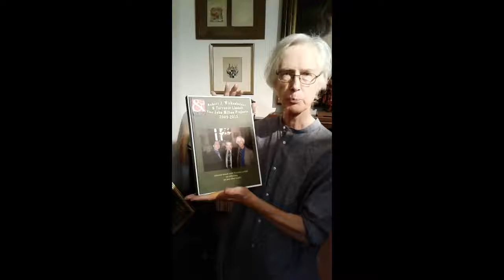Permanent Collection Part 3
One of the greatest art world enlightenment from New York 666 Art World Prophecies!
Section A Permanent Collection Part 3: Acquired Between 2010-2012
Acquired Between 2010 – 2012
Section A: Saturday, October 20 – Sunday, November 18, 2018
Section A Opening Reception: Saturday, October 20th, 4-6 pm

See the Event Website
Join the event on Facebook!

Section A Artists: Lynda Andrus, Grace Azar, Bienvenido Bones Banez, Jr., Jeffery Berman, Linda Billet Beryl Brenner, Wan Yu Chen, Stephen Crawford, Val Dyshlov, Sandra Forrest, Barbara Habenstreit, Randall Harris, Christine Herman, Barbara Herzfeld, Bryan Hiott, Chika Ito, Susan Jacobs, Sun Young Kang, Tamiko Kawata, Mildred Kaye, Nieske Kellman, Andy Kennedy, Joseph Lappie, Estelle Levy, Sanae Maeda, Basha Maryanska, Anna Mavromantis, Margo Mead, Marianne Petit, Jennifer Primosch, Renee Radenberg, Prabish Rayamajhi, Jaques Roch, Clare Rosean, Julie Joy Saypoff, Larry Scaturro, Bonnie Shanas, Joel Simpson, Deborah Singletary, Larry Szycher, Agnieszka Szyfter, Nina Talbot, Katherine Toukhy, Sam Tufnell, Jeff Watts, Diane Zeitlin

About the Show: The WAH Center is pleased to present the long awaited Permanent Collection Part 3: Acquired Between 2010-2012 show. While the WAH Center’s mission is to present art programs to the public, the Yuko Nii Foundation holds, maintains, and preserves contemporary art and historical artifacts and properties, including the landmarked Kings County Savings Bank which houses the WAH Center.
Since 1998, the YNF has been collecting outstanding artworks selected from the WAH Center programs as well as some from Brooklyn at large.  We are presenting the works collected from 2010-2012, to celebrate and honor these artists by showcasing their great talents through their works. Through their work, these artists responded to the climates and environments in which they lived, as well as our exhibition themes, and they expressed themselves through their visual language. In addition to the Permanent Collection exhibition, we are asking the artists to show their recent works so that we can view their current works alongside their previous works in the Permanent Collection, and see where their minds and hearts were when they created their works in the collection and where they are at now.

Tweet

Pin

Mail

About

Founder Yuko Nii

Visit

Exhibitions, Events

Archive

Open Calls

WAH Salon

Intern, Volunteer

Support

Rent

WAH Blog
email signup

About
Mission
History, Vision, Values
Personnel
Landmark Building
Founder Yuko Nii
Founder’s Statement
The Bridge, Our Bridge
Biography, Writings and Artworks
MY WAH, a video by Petar Talijancic
Visit
Exhibitions, Events
Archive